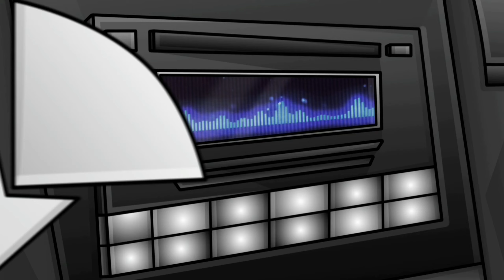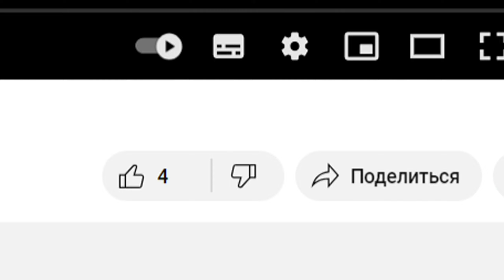MellSher, 5opka - Киношка (lpshkaa diss) (Animation)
Ура, спустя 1,5 месяца закончил